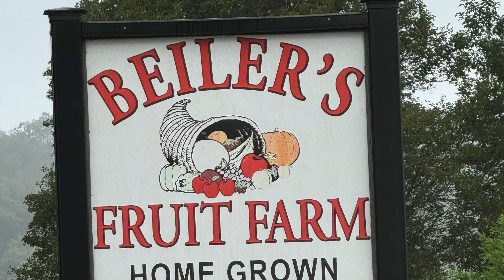Making Fresh Apple Cider at Beiler's Fruit Farm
Watch Beiler's Fruit Farm's apple cider press in action. Unlike large, commercial cider makers who produce thousands of gallons of pasteurized cider for wholesale distribution to large grocery chains, Beiler’s and other family farm orchards make unpasteurized cider fresh every few days. The fresh cider is literally hours from the trees.